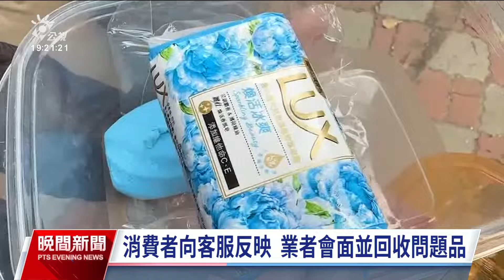民眾使用知名香皂含塑膠異物 業者致歉帶回檢驗｜20240517 公視晚間新聞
日前有民眾使用知名品牌麗仕香皂洗澡，卻感覺被硬物刮到，挖開香皂一看，發現裡頭有1片疑似塑膠的異物，向客服反映，卻回覆會另請宅配外送員回收問題香皂，直到今（17）日下午，業者才派2名代表與當事人溝通。業者回應，香皂在印尼製造，會帶回去檢驗並了解生產流程。北市衛生局也派員稽查，了解產品製程，後續將依《化粧品衛生安全管理法》處辦。